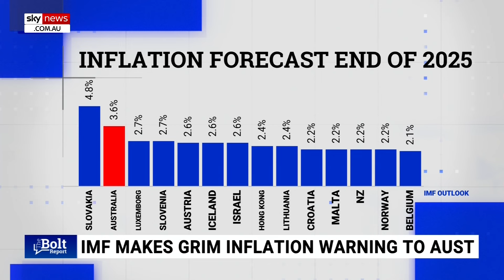Coal ‘completely denigrated’ by proponents of renewable energy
Nationals MP Keith Pitt says the lowest cost pathway to the cheapest and most reliable electricity is “coal”.

AEMO Director Daniel Westerman has told a Senate Estimates hearing earlier today that there was no guarantee the government's renewable energy plans would lead to lower prices.

“The coal network gets completely denigrated by people like Chris Bowen and others and yet it is the most affordable, the most reliable mechanism to generate electricity in this country,” Mr Pitt said.

“If you want it to be zero emissions, the next one up the list is nuclear – it’s that easy.”